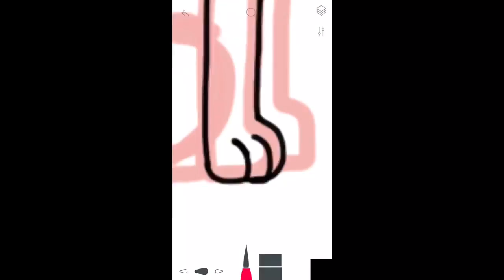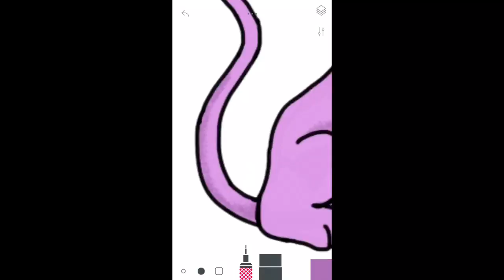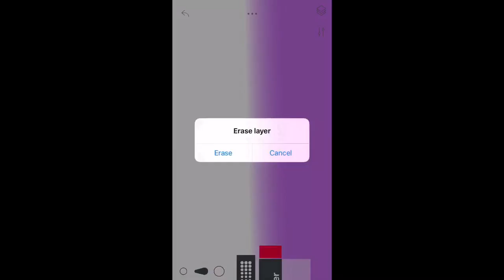Art Budz!!! | Speed Draw [Gift For PurpleCat Production]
This is a gift for PC Production! I actually kinda copied it from a gift that she did for me a while ago so... Here’s a link to that! XD